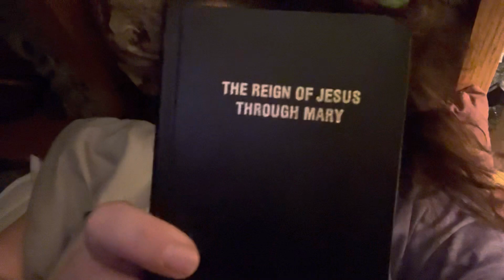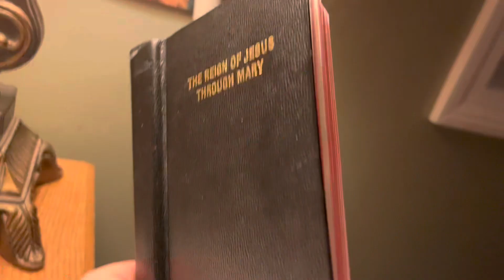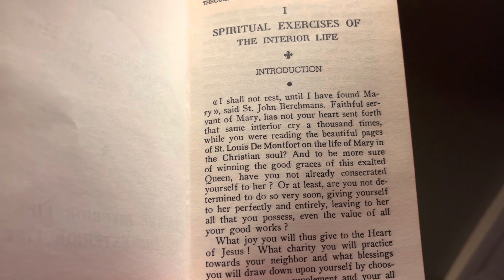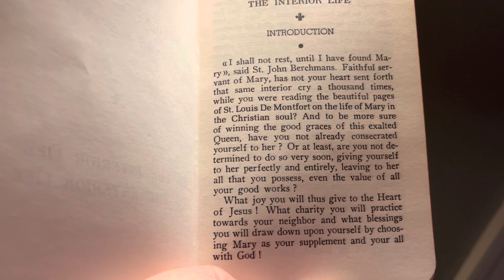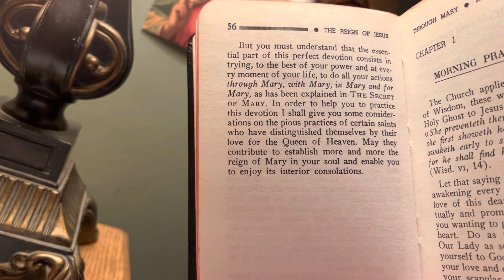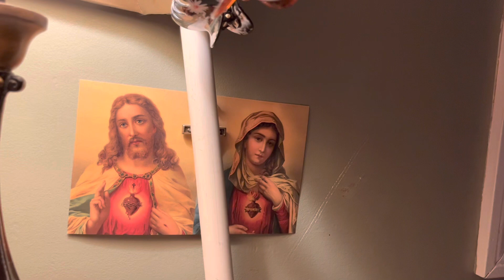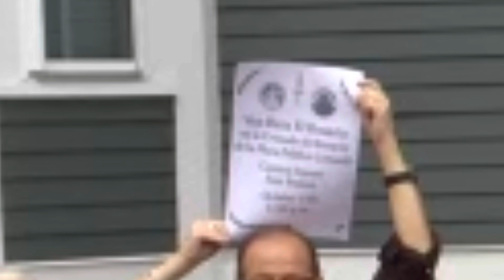Jesus Through Mary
Without the churches guidance for 2000 years one might think that all you need to do is find Jesus. God set up a system and we know this because he did it when he went through Mary to get Jesus to us. To imitate God we go through Mary to get back to him. It is what the great Saints always did it. We know this because Jesus gave us his mother at the cross. And before that God could have put Jesus here in a blink of an eye. He didn’t. He went through her as the best avenue to reach us. Let me explain! Let’s go!￼